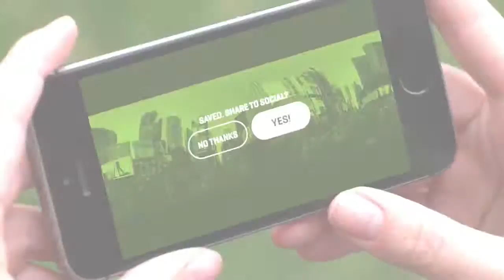360fly Panoramic Camera @ Diamond Motor Sports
360fly isn’t just a camera. It’s a device designed to capture the experience as if you were there. Find more details at:

This video was created by/for 360fly.

Diamond Motor Sports is an authorized seller of 360fly cameras via Bell Helmets distributors.